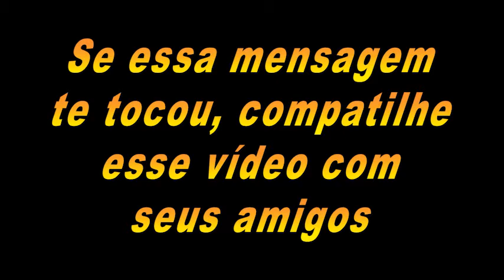Esse homem vai te contar um segredo ?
Meu Instagram